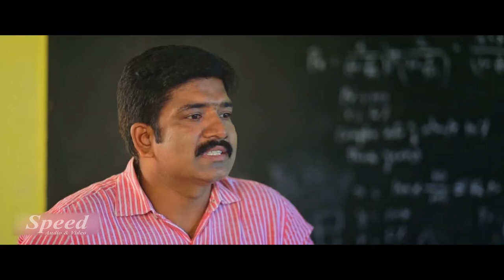Oru Mass Kadha Veendum | Malayalam movie Family Comedy scenes | Mammukoya | Dinesh Panicker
Written and Directed by : Gokul Karthic
Cinematography by : Akhil Resu
Editing by : Rec Ark Film Studio